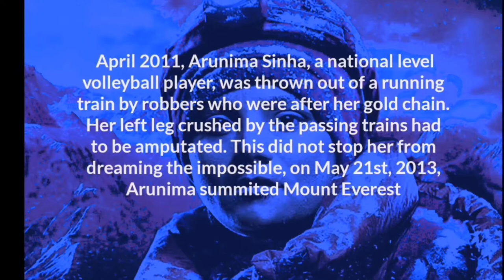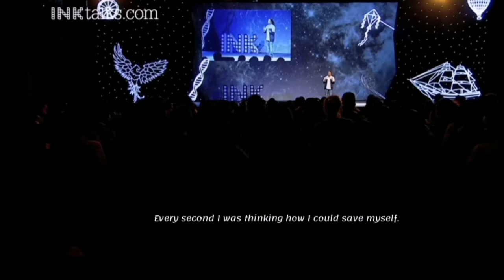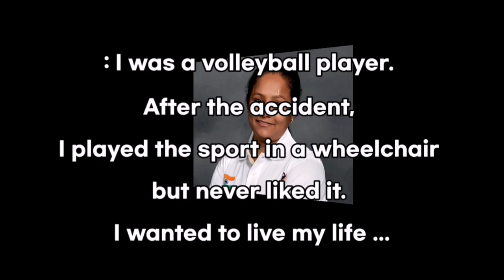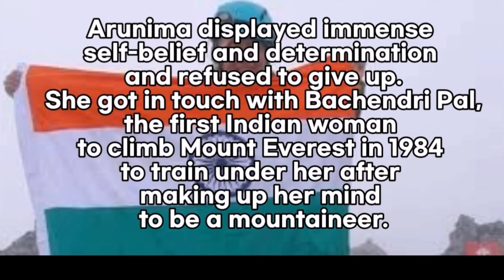First Indian Woman climbed Mount Everest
BIOGRAPHY

Arunima Sinha is the first female amputee to climb Mount Everest. She was a national level volleyball players who in 2011, aged just 24, was thrown from a moving train by some thugs for refusing to hand over the gold chain she was wearing. She was run over by a passing train and her resulting injuries led to her leg being amputated below the knee.

It was while still being treated in the All India Institute of Medical Sciences, that Arunima resolved to climb Mount Everest. She was deeply inspired by the cricketer, Yuvraj Singh, who had successfully battled cancer and she resolved to do something with her life. She excelled in the basic mountaineering course from the Nehru Institute of Mountaineering, Uttarkashi.
 This was followed by 18 months of rigorous training.  On 21st May 2013, Arunima reached the summit of Everest as part of the Tata Group Sponsored Eco Everest Expedition, becoming the first female amputee to scale the famous mountain.

Her dream is to climb the highest peaks in each continent around the world. She has so far scaled Everest in Asia, Kilimanjaro in Africa, Elbrus in Europe, Kosciuszko in Australia and Aconcagua in South America.

Arunima Sinha currently runs a non-profit school for underprivileged handicapped children.

In 2014, Arunima’s book, ‘Born Again on the Mountain’ was published, the launch was attended by the Prime Minister of India, Narenda Modi.

In 2015, she was awarded Padma Shri, the fourth highest civilian award in India. She is also the recipient of the Tenzing Norgay Highest Mountaineering Award in India.First Indian Woman climbed Mount Everest

Determined to not let the unfortunate incident overtake her life, Arunima decided that she had to do something about it. She started training for her feet and under the guidance of Bachendri Pal became the first woman to climb Mount Everest with prosthetic leg.